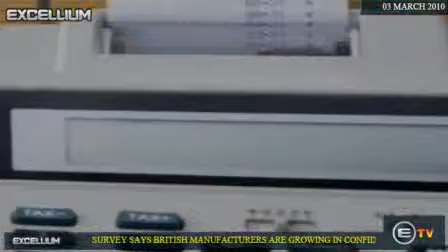Contractors find tax confusing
Many freelancers and small business owners find self assessment tax returns complicated.

Thats the findings of research by Accountz, a leading software company that specialises in accountancy packages.

Nearly a quarter of its respondents missed the tax return deadline occasionally because they find it too complicated.

Over half (55 per cent) calculate their tax as the earn and save the money to pay it.

5 per cent pay HMRC by credit card.

More than 80 per cent of those questioned believe late payment charges are unfair.

If you find self-assessment tax returns complicated, why not join Excellium Umbrella today. Our teams can support you and offer advice on making the process simple.